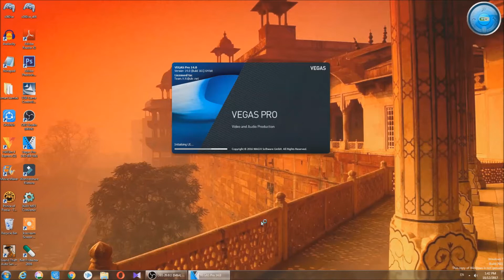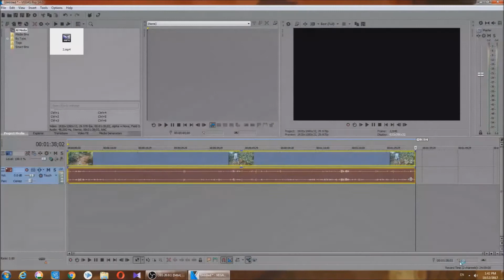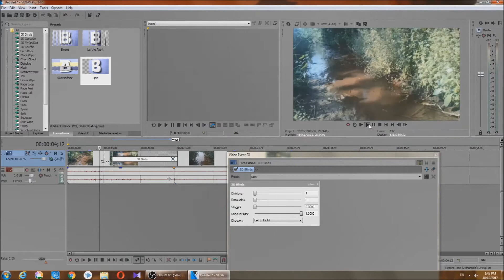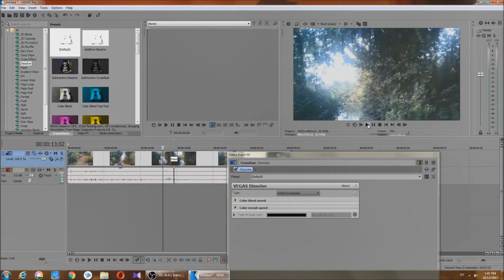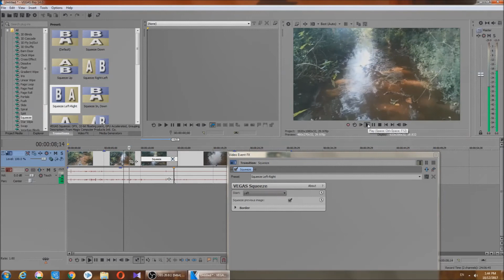How to Add Slide / Transition in Sony Vegas Pro |Hindi tutorial #17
Game:- Zombie Army Trilogy

Also Checkout my 2nd Channel